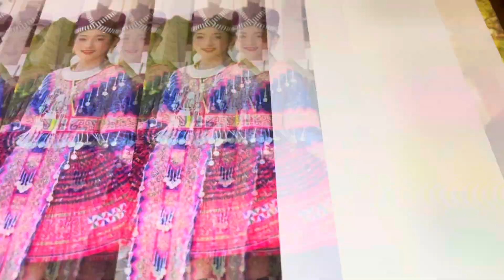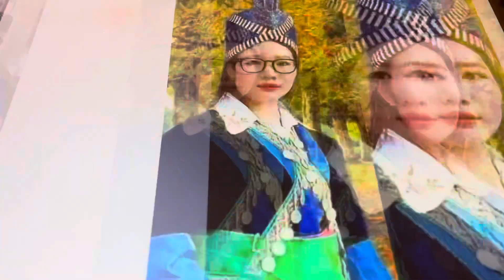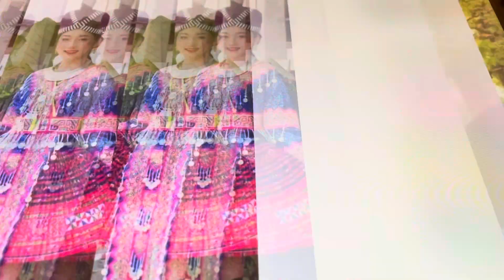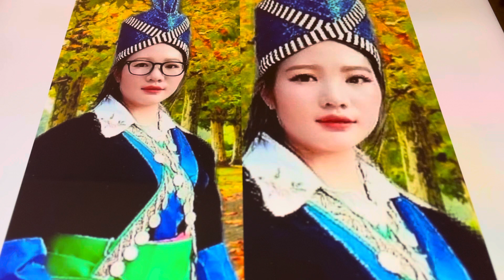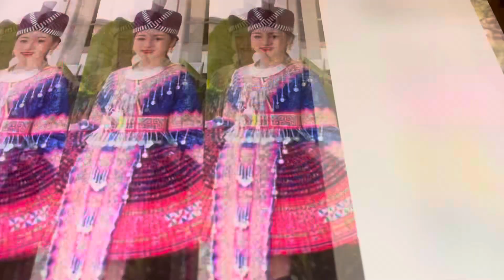pojniam moob plog zaj khawv koov 3 nti nrhia noj part 30